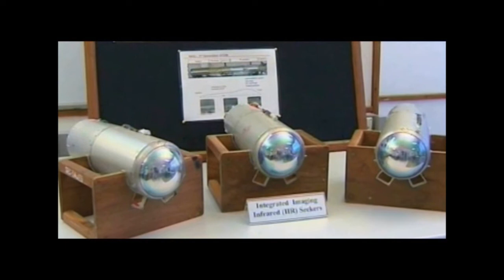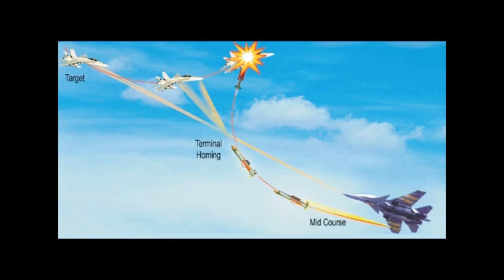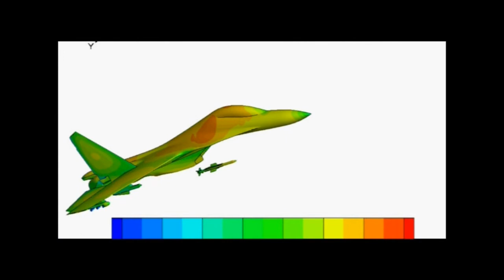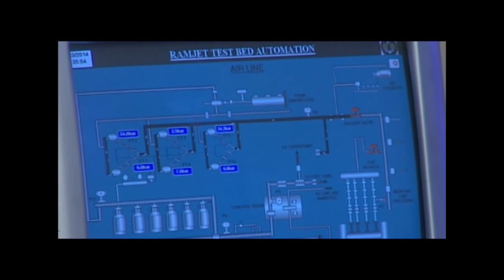DRDL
DRDO is the R&D wing of Ministry of Defence, Govt of India, with a vision to empower India with cutting-edge defence technologies and a mission to achieve self-reliance in critical defence technologies and systems, while equipping our armed forces with state-of-the-art weapon systems and equipment in accordance with requirements laid down by the three Services. DRDO's pursuit of self-reliance and successful indigenous development and production of strategic systems and platforms such as Agni and Prithvi series of missiles; light combat aircraft, Tejas; multi-barrel rocket launcher, Pinaka; air defence system, Akash; a wide range of radars and electronic warfare systems; etc., have given quantum jump to India's military might, generating effective deterrence and providing crucial leverage.